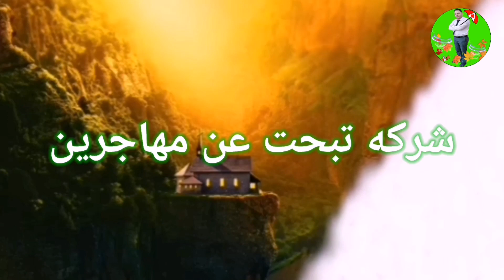🛑عاجل جدا 2022 دوله في أوروبا ترحب بكم بدون شروط (فيزا عمل)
يا الله بحق رمضان نسألك الرحمه و المغفره

دعواتي لكم بالتوفيق و الحصول على فرصه يا رب